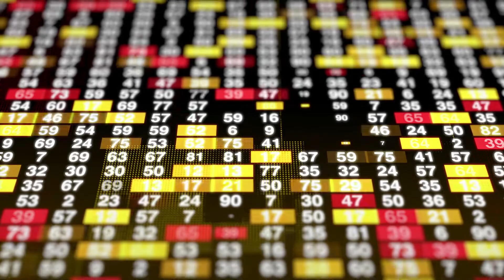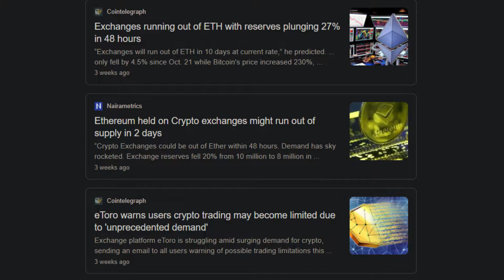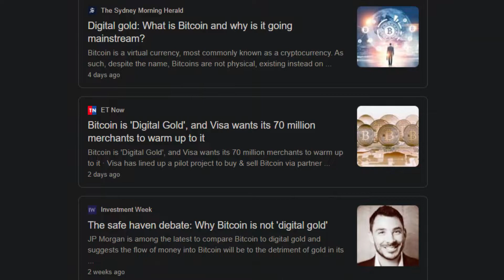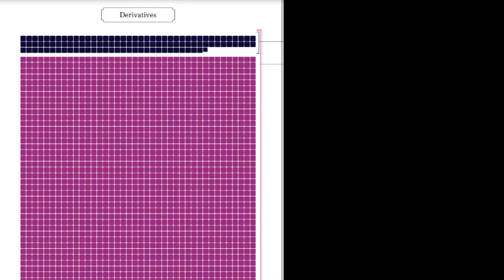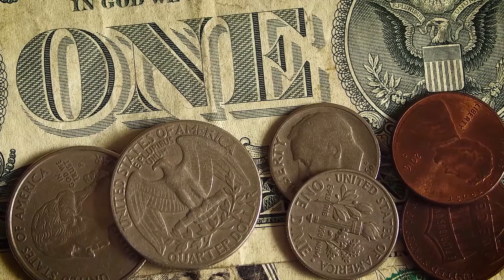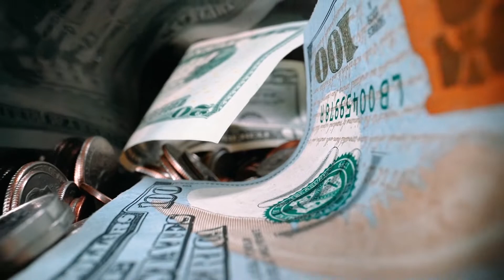TOP ALTCOIN THIS YEAR! (Prepare For The Moon...)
It’s 2021 and the bull run is here. We’ve seen massive gains over the past year, with Bitcoin currently sitting at around an 8x from the lows of March. Many people are hopefully for the upcoming market to make some massive gains, but where does the most potential lie? Whilst Bitcoin has performed fantastically in the past, it’s unlikely to replicate the 100x gains of the past in this bull run, due to its already massive market cap. Also, it seems as though Bitcoin is running out, with exchanges already limiting the amount of Bitcoin available for purchase to retail investors. Once liquidity on exchanges dries up, what will institutions buy next? In this video we’ll discuss why Ethereum could potentially 50x in 2021. Welcome to Crypto Maximalist, let’s begin.